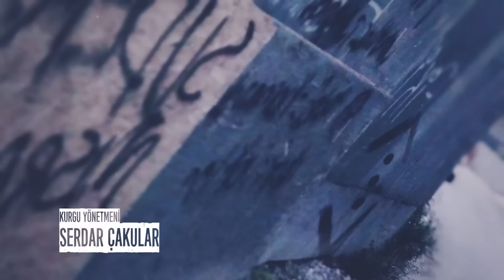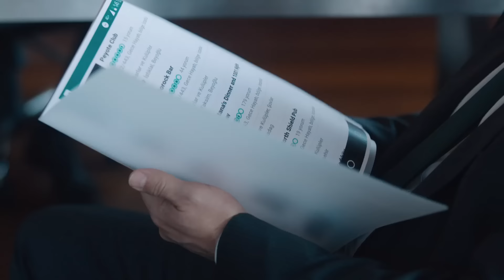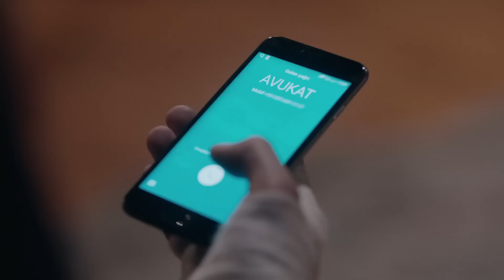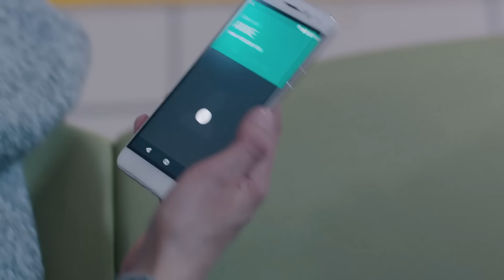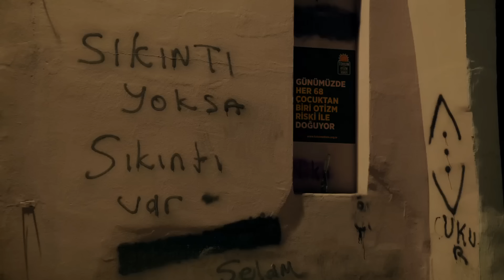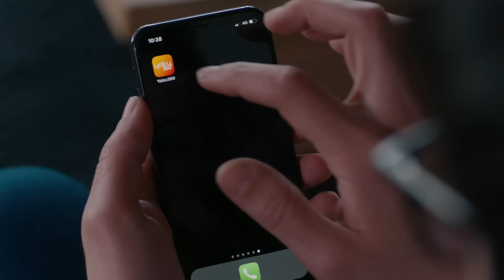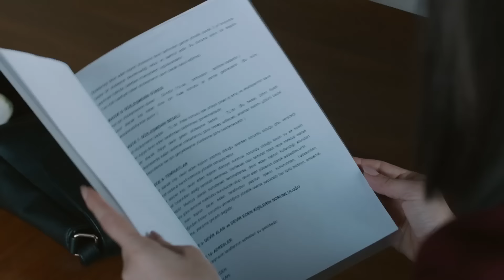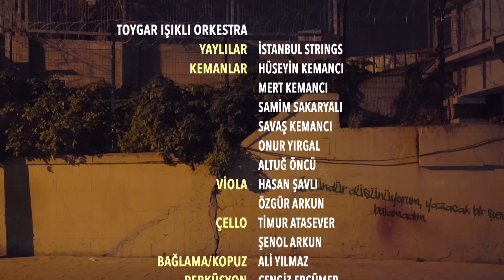Çukur 24. Bölüm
Çukur 24. Bölüm Özet:

Saadet’in Vartolu’ya olan masum aşkı, Koçovalı evinde hayati bir gelişmeye yol açar. Gözünü intikam hırsı bürüyen Nedret, elinde silahla Vartolu’nun kapısına dayanır. Ancak yanlış zaman ve yanlış silahtan çıkan kurşunun Sultan’a isabet etmesine yol açar.
Bu kaza kurşunu Koçovalılar’ı alt üst eder. Sultan yaşam savaşı verirken Baykal ve Elvis’in ölümüyle tüm ipleri eline geçiren Nazım’ın nasıl bir hamlede bulunacağı merak uyandıracak.
Yamaç’ın Emrah’la öğrendiği gerçeğin, Sena’yla olan ilişkisini nasıl etkileyeceği ise büyük bir soru işareti yaratacak.

Senaryo: Gökhan Horzum
Yapımcı: Kerem Çatay, Pelin Diştaş Yaşaroğlu
Yönetmen: Sinan Öztürk
İdari Yapımcı: Yamaç Okur
2. Yönetmen: Özgür Sevimli
Görüntü Yönetmeni: Tolga Kutluay

Oyuncu Kadrosu
Yamaç: Aras Bulut İynemli
Sena: Dilan Çiçek Deniz
İdris: Ercan Kesal
Sultan: Perihan Savaş
Kahraman: Mustafa Üstündağ
Vartolu: Erkan Kolçak Köstendil
Selim: Öner Erkan
Aliço: Rıza Kocaoğlu
Muhittin: Nebil Sayın
Celasun: Kubilay Aka